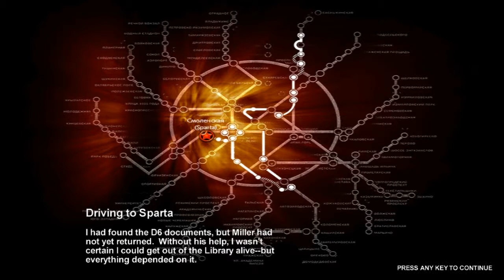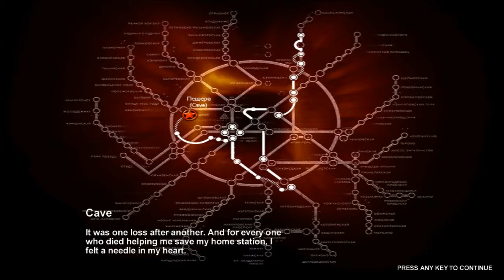Lets play Metro 2033 - 'Driving to Sparta'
this one goes out to my G Will @malteserwfj who is a great supporter of my channel